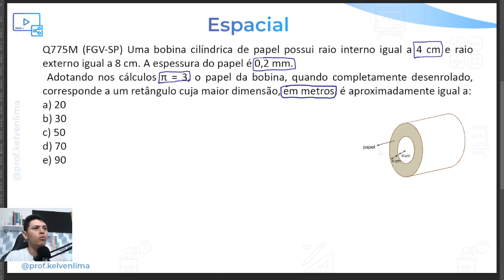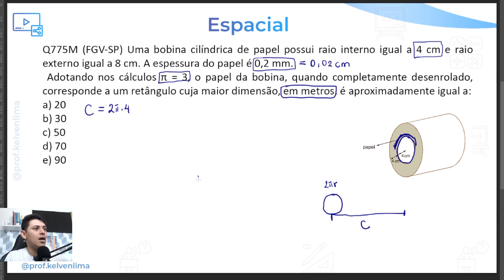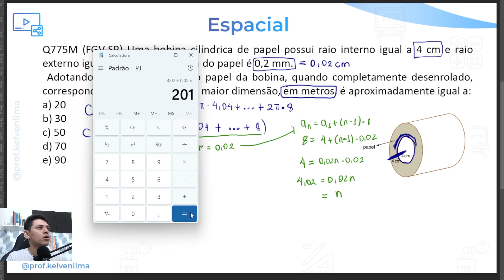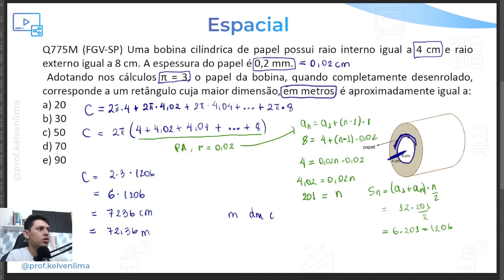Questão de cilindro com progressão aritmética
👨‍🏫 No vídeo, vamos responder uma questão Questão de cilindro que envolver progressão aritmética, com o termo geral de uma PA e soma dos termos.

Não conheço forma melhor de estudar matemática se não por questões. Em alguns minutos você consegue aprender/revisar muita coisa com uma única questão.

📝 A questão
Q775M (FGV-SP) Uma bobina cilíndrica de papel possui raio interno igual a 4 cm e raio externo igual a 8 cm. A espessura do papel é 0,2 mm.

Adotando nos cálculos π = 3, o papel da bobina, quando completamente desenrolado, corresponde a um retângulo cuja maior dimensão, em metros, é aproximadamente igual a:
a) 20
b) 30
c) 50
d) 70
e) 90